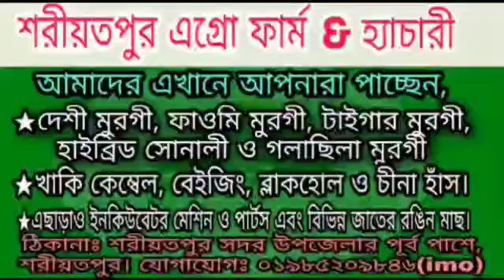শরীয়তপুর গলা ছিলা মুরগির খামার Shariatpur Gola chelha murgir khamar